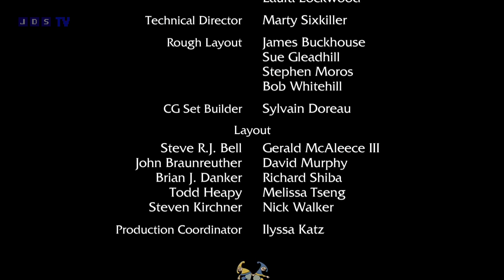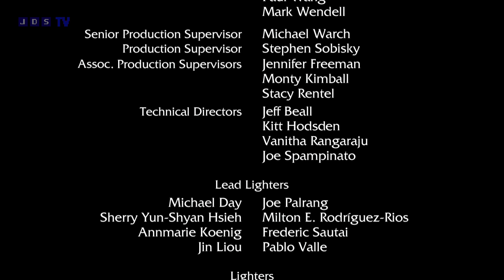JDS TV 2nd Continuity (2) 8/1/2023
0:00 Leading Out To Shrek (2001)
1:54 JDS TV Bumper
1:55 PS4: Auto Chess Advert (2021)
3:01 JDS TV Bumper
3:03 JDS TV Ident
3:47 Meditation With JDS TV (10 Minutes Video)
14:30 JDS TV Ident
14:53 Link Into Who Wants To Be A Millionaire?

I Do Not Own These Programmes, Films & Musics.